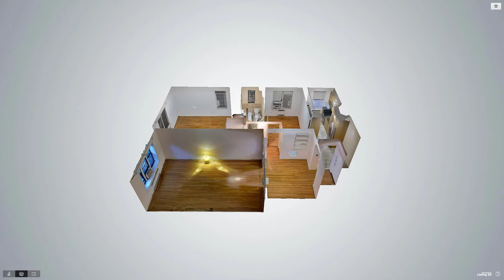69-10 Yellowstone Boulevard, Forest Hills, NY